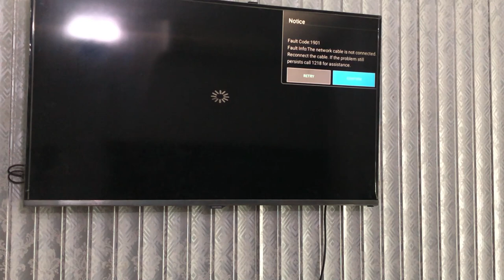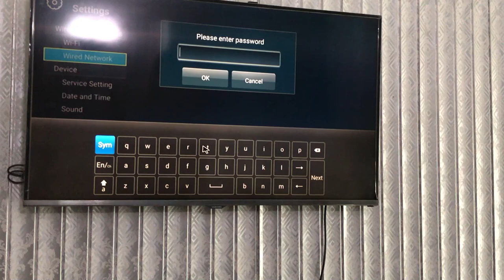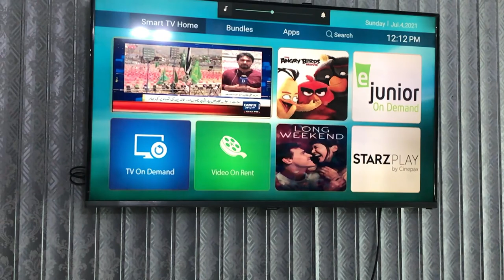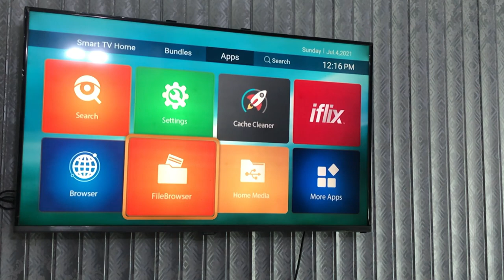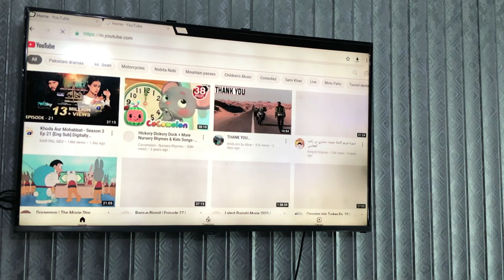PTCL Smart Tv Configuration Setting | Connect PTCL Smart TV to WIFI | Smart TV YOUTUBE and Browser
How to Connect PTCL Smart Tv Configuration Setting through ptcl modem wifi and Connect  ptcl and unboxing of smart tv  watch Smart TV Youtube and Browser PTCL Smart TV is Pakistan’s pioneer IPTV service, offering viewers high quality television with a range of exciting features designed to inform and entertain.

Overview

120+ live TV channels
Over 12,000 hours of entertainment content
Available in 150+ cities
Time Shift TV
TV on Demand
Video on Rent
Personal Video Recorder